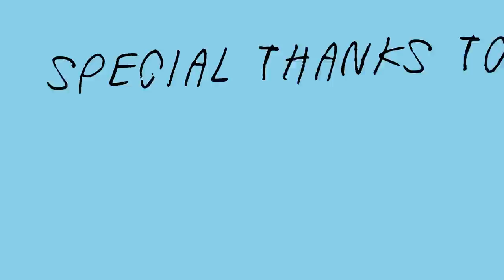[DANCE] Julian Trono x Ella Cruz - Shape Of You by Ed Sheeran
Here's our take to Ed's Shape of You! one for the books with the homegirl! cheers to more videos! Lalala
Huge thank you to everyone who helped us for this one! More?